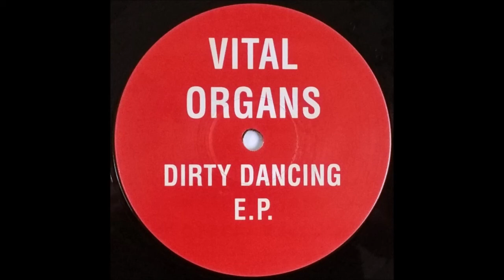Vital Organs - Free Again !!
Dirty Dancing E.P. - Not on Label - VIT 001